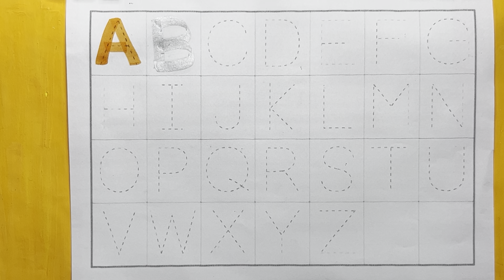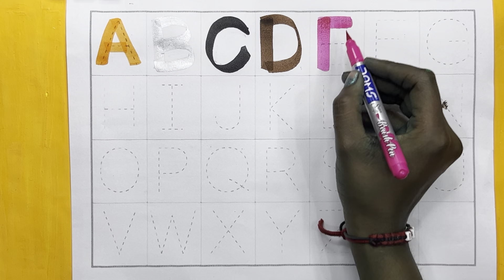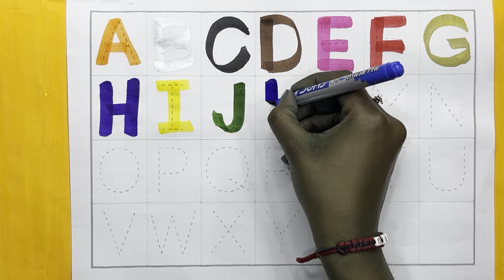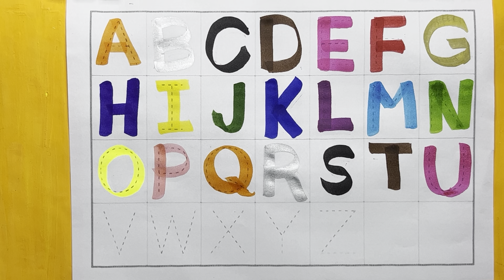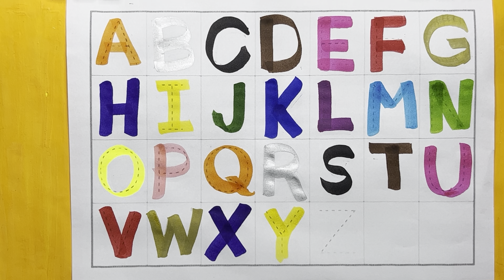A for Apple,B for Ball, Alphabets, छोटे बच्चों की पढ़ाई